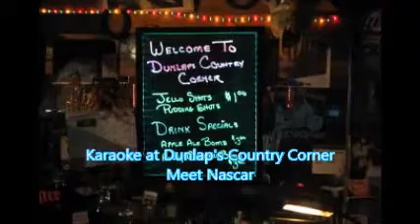Karaoke at Dunlap's Country Corner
Meet Nascar